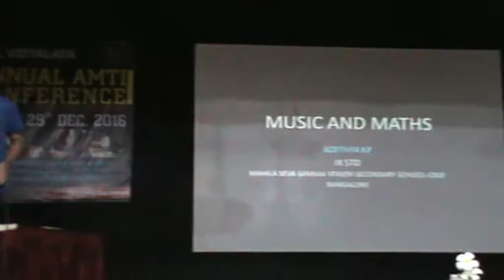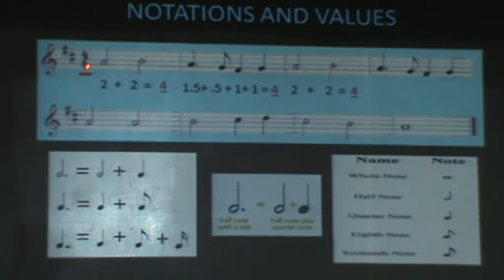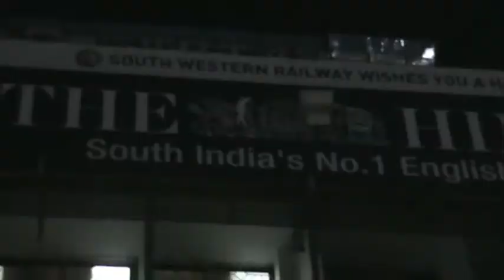"Journey to The Modi Land" - Valsad, Gujrat | 51st AMTI || Mahila Seva Samaja || Epi 05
Hey guys,
Here is a series of episodes from my school life, this was in the december of 2016.
We were headed to present at the 51st all india mathematics teachers association(AMTI) which was held at Atul Vidyalaya Atul, Gujarat.
We were so childish and cringey (which i think will always be a part of me)
This was planned to made into a documentary hence i have kept it raw.
( long lost footage and ambition being fulfilled now! )
Shot on Sony Handycam DCR-SX65